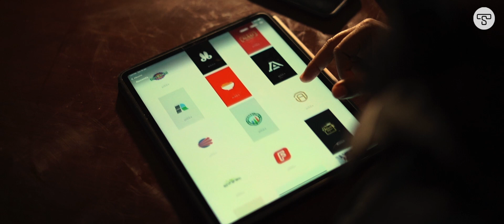Hanera (Official Video) | Juggy | Tune Smiths Music | Punjabi Song 2022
Hanera | Juggy | A Tune Smiths Music Presentation

Song Title: Hanera
Singer & Lyrics: Juggy
Video: Muviala
DOP: Sukhwin Singh
Label: Tune Smiths Music

For music, recordings and releases
Contact Tune Smiths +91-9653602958, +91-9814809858

Song Lyrics

Hanera Ho Gya
Sara Kuch Kho Gya
Gal Nikki Da Khalera
Bathera Ho Gya
Chalo, Likhiyaan Nu Taale Koi Na
Likhiyaan Nu Taale Koi Na
Chhad Dila Bahla Roi Na

Add Bhawen Rahwaan, Jadon…
Pichhe Nigah Pai Jawe
Rooh de Wicho Jiwe Koi
Rooh Kad Lai Jawe
~Repeat~
Samaa’n Es Nalon Mada Koi Na
Es Nalon Mada Koi Na

Fer Shuruaat Meri Zero to Joi E
Nahi Koi Shiwa te Na Shikayet Koi E
~Repeat~
Bina Os De Sahara Koi Na
Os De Sahara Koi Na